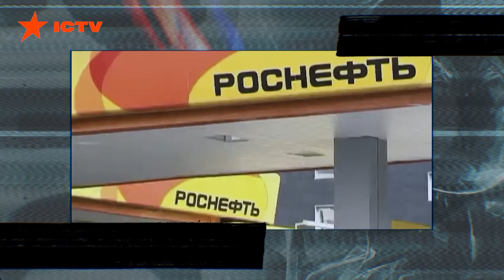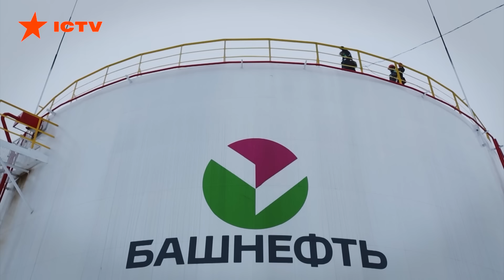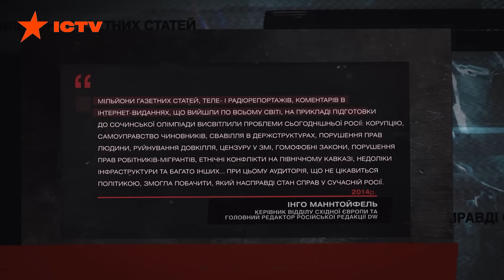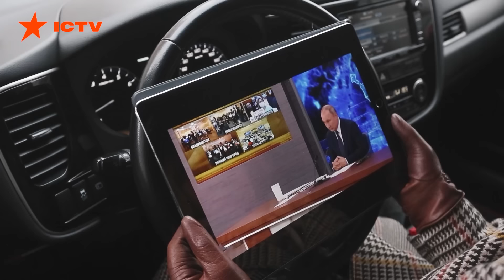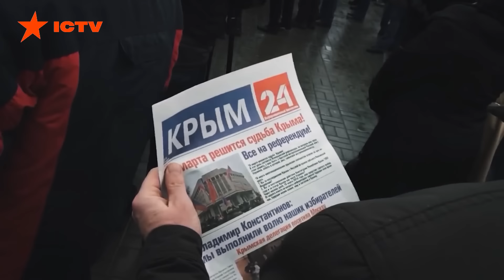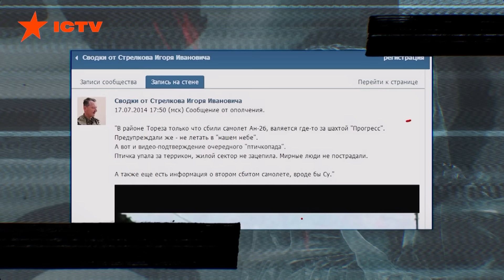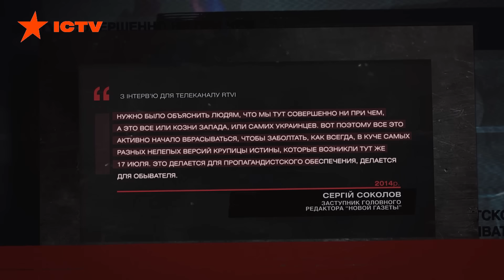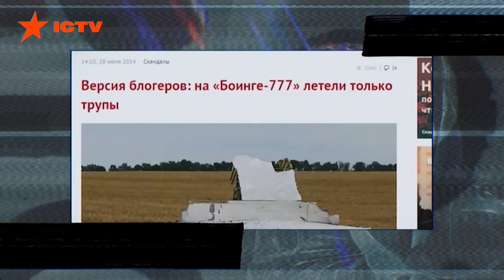МІНСЬКІ УГОДИ, мрії ЗАХОДУ та ПЛАН РОСІЇ ⚡️ Документальний цикл КРЕМЛЬ. ГІБРИДНА ВІЙНА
Росія — бензоколонка, яка керується мафією та прикидається країною. Ці слова американського сенатора Джона Маккейна найкраще описують події, які відбувалися у РФ після приходу до влади Путіна. Створення нафтового монстра Роснефть та керування світом за допомогою цін на газ — Путін подбав про консолідацію беззаперечної влади.

У 2013 році РФ наполягає на вступі України до Митного союзу, як завжди послуговуючись інструментами тиску. Коли народ України показує рішучий спротив майбутньому з РФ та відстоює своє право на європейський вибір, Росія запускає окупацію Криму та розхитування ситуації на материковій частині країни. Починається гібридна війна з використанням всього арсеналу російських методів: від пропаганди до бойовиків. Західний світ, який вже залежний від газової голки РФ, намагається умиротворити агресора, поступово даючи йому зелене світло для подій 24 лютого 2022 року. Більше про хронологію російсько-української війни, спроби домовитися з ворогом та плани Путіна дивіться в документальному циклі “Кремль. Гібридна війна”.

Цей матеріал підготовлено в рамках «Всеохопної інформаційно-просвітницької кампанії з протидії дезінформації», що впроваджується Starlight Media та @SmartAngel-Ukraine у співпраці з Центром стратегічних комунікацій та інформаційної безпеки за фінансової підтримки Європейського Союзу. Його зміст є виключною відповідальністю редакції і не обов'язково відображає позицію Європейського Союзу.

00:00:00 — Початок
00:00:20 — Нафтовий монстр Роснефть
00:02:45 — Спроби приєднати Україну до Митного союзу та Революція Гідності
00:08:30 — Олімпійські ігри в Сочі: поразки РФ
00:12:07 — Початок окупації Криму
00:17:40 — Антимайдан та "русская весна"
00:21:45 — Російські бойовики на Донеччині та Луганщині, початок АТО
00:27:28 — Демонізація українців
00:32:11 — Збиття боїнга MH-17
00:36:27 — Мінські угоди: гра на виживання
00:41:59 — Надії Заходу на замороження "конфлікту"

Побач більше!